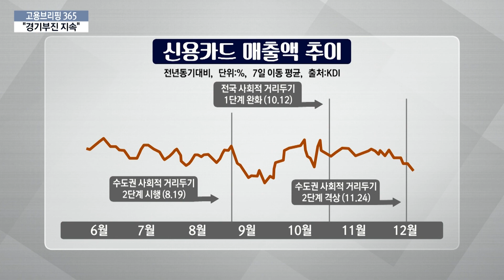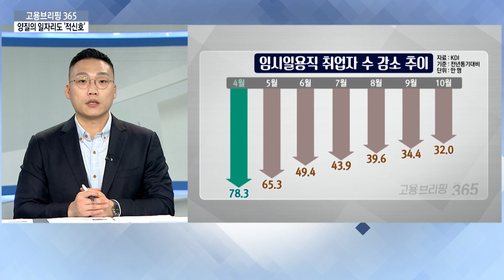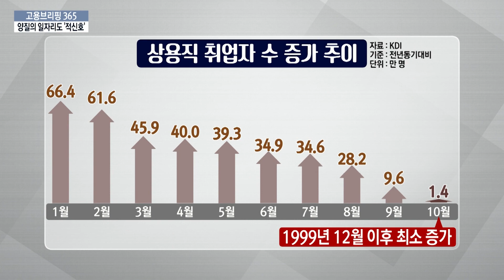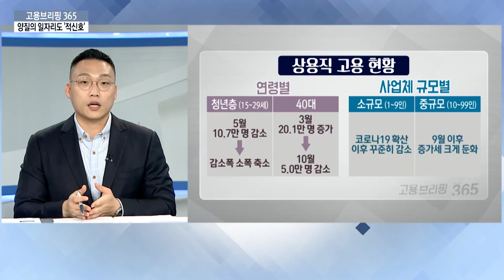양질의 일자리 🚨 ‘적신호’🚨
[오늘의 이슈픽] 양질의 일자리도 ‘적신호’
코로나19 3차 확산이 본격화되면서 살아나는 듯했던 소비가 다시 꺾이는 모습이 관측되고 있습니다. 최근 우리 경제는 제조업의 회복 흐름에도 불구하고, 국내에서 코로나19가 빠르게 재확산됨에 따라 경기 부진이 지속되고 있다는 분석결과가 나왔는데요. 노동시장에서도 코로나19로 인해 양질의 일자리인 상용직에도 파급되면서 고용부진이 더 심해질 수도 있다는 우려도 나옵니다.

 [뉴워드] 코로나 레드
코로나19 사태가 장기화됨에 따라 사람들에게서 발견되는 분노를 말하는데요. 올해 초 질병확산 초기 각종 통제로 우울감을 느끼는 ‘코로나 블루’에서 한 발 더 진행된 상태인 겁니다. 코로나 레드는 건강과 생명에 대한 우려를 넘어 돈, 직장과 같은 경제적 위기, 인간관계 단절 등과 관련한 불안이 원인으로 작용합니다.